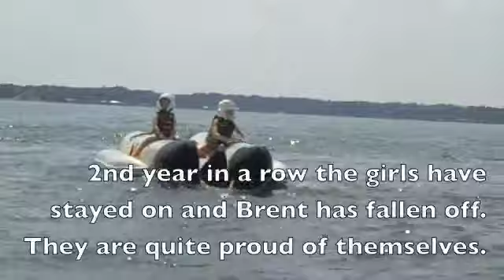pine cove 2012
Week 1 at Pine Cove Family Camp at the Woods.  This is our 4th summer and every year just gets better and better!